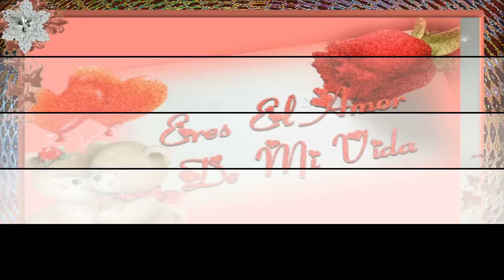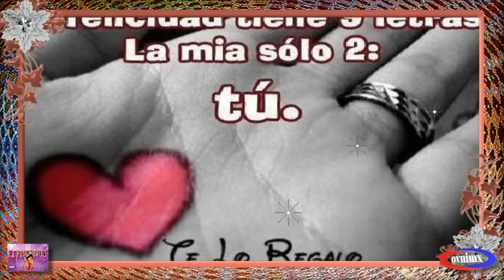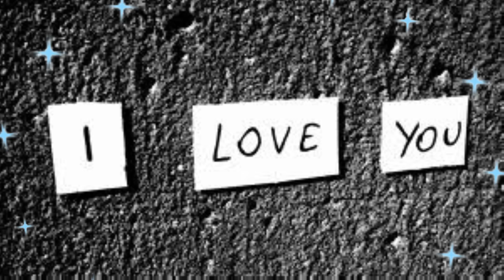Estrellas De La Kumbia - Un Dia Sin Ti 2013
Aqui dejandoles un Nuevo video e invitarlos a que me visiten en facebook y sound clound